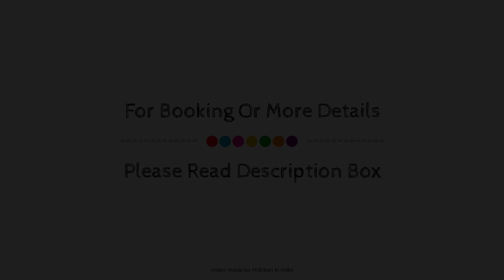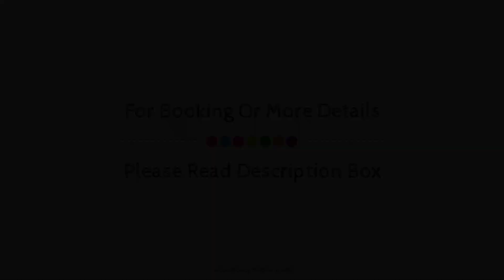Regenta Inn Indiranagar Bangalore, India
Searching For
1. Regenta Inn Indiranagar Bangalore
2. Regenta Inn Indiranagar Bangalore Virtual Tour
3. Regenta Inn Indiranagar Bangalore Rooms
4. Regenta Inn Indiranagar Bangalore Amenities
5. Regenta Inn Indiranagar Bangalore Videos
6. Regenta Inn Indiranagar Bangalore Offers
7. Regenta Inn Indiranagar Bangalore Deals
Audio Credit:
Track Title: Blank Slate
Artist: VYEN